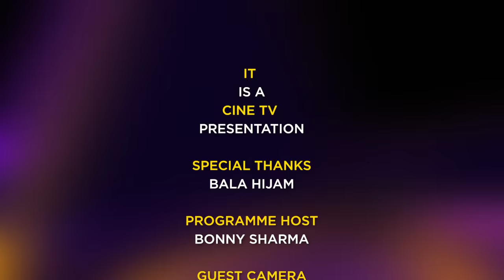CINE TALK WITH BALA HIJAM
CINE TALK
GUEST:  BALLA HIJAM
HOST:  BONNY SHARMA
GUEST CAMERA:
MOHON KANGLA
MAKE UP:  REJOICE SINGH,
ESSILLE HEISNAM

CAMERA:
NAOBI KANGLA,
AVI KANGLA
, S MALEMNGANBA,
FLOOR IN-CHARGE:
NELSON NAOROI

GRAPHIC & VFX
 :  M. BANKIM

AUDIOGRAPHY:
BOBOSANA KANGLA
EDITORS:  KHOJIT KEITHELAKPAM
, SANTOSH MAYANGLAMBAM
ONLINE EDITOR:

PCR IN-CHARGE:
PAREE KHUMAN
PCR DIRECTOR:
  PREMJIT NAOROIBAM

PROGRAMME MANAGER:
CH. INAOBI,
O GAUTAM
PROGRAMME CONSULTANT:   LOKENDRA TAKHELLAMBAM
PRODUCER:
PREMJIT NAOROIBAM

Amazon Prime